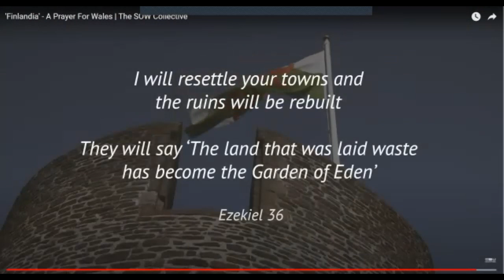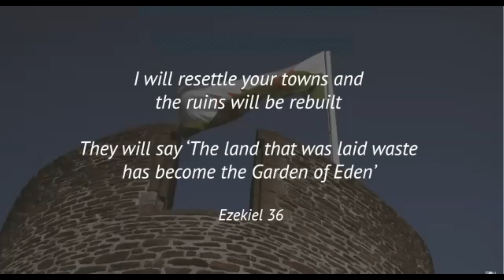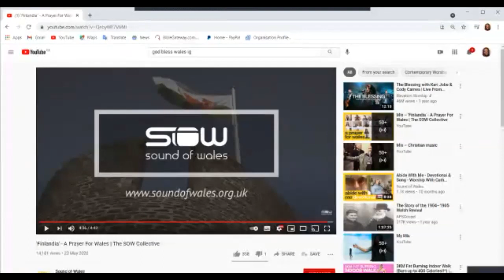Prayer for Wales - Thursday 1st April 2021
Each Thursday at 7.00pm, Pastor Jonathan Oloyede leads our weekly Virtual Pentecost update and prayer meeting. This is recorded and shared on our YouTube channel and NDOPW Facebook page at 12.30pm on Mondays.

If you haven't registered for Virtual Pentecost yet, please do!